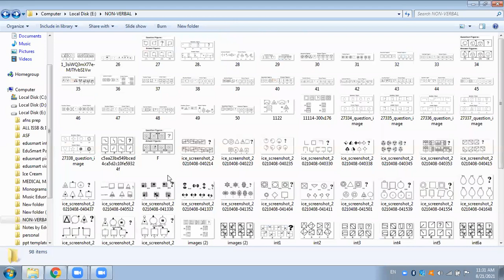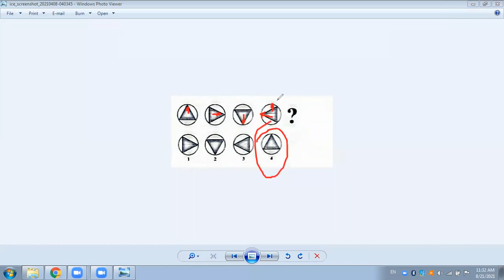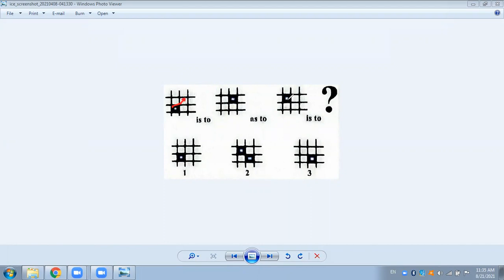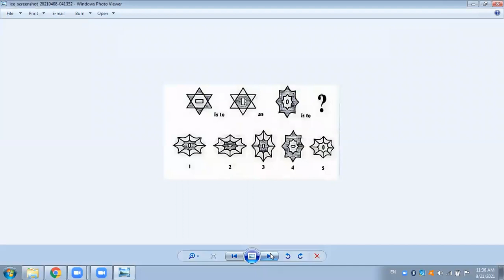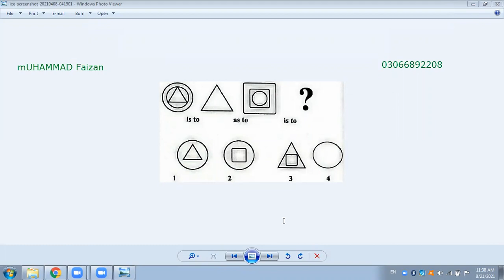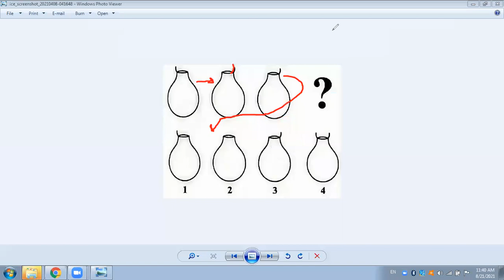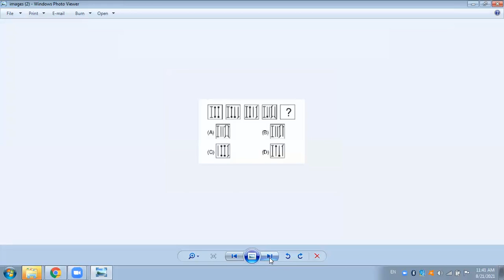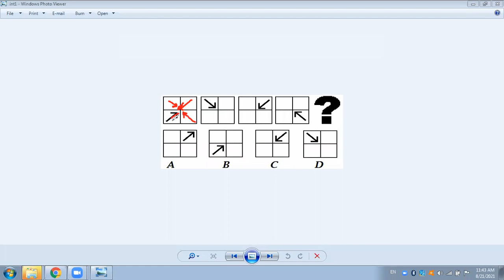AFNS Non Verbal Intelligence Test Preparation Series Completion Test | EduSmart